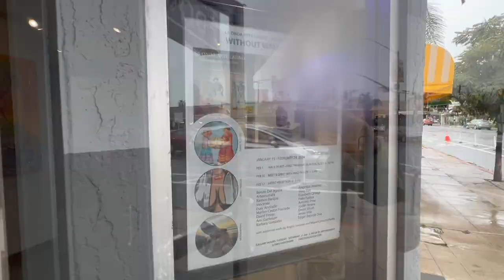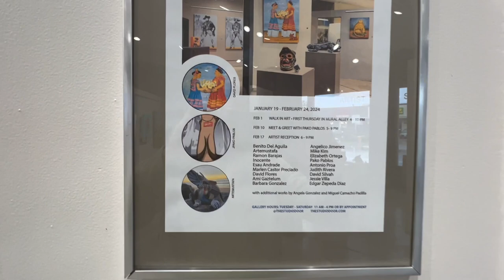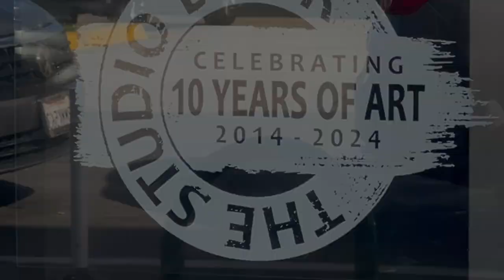La Onda Arte Latino - Without Walls X Border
NO Audio - Just a quick spin around the gallery to show off the Latino and Mexican artists with works in the gallery as part of Jan-Feb 2024's exhibit curated by Andy Gonzalez with additional works by gallery artist Ángela González, Miguel Camacho Padilla and Karen Cadiero-Kaplan.

Featuring:

Benito Del Aguila
Artemufasa
Ramon Barajas
Inocente
Esau Andrade
Marlen Castor Preciado
David Flores
Ami Gaztelum
Barbara Gonzalez
Angelico Jimenez
Mike Kim
Elizabeth Ortega
Pako Pablos
Antonio Proa
Judith Rivera
David Silvah
Jessie Villa
Edgar Zepeda Diaz

Special Events:
Meet and Greet Pako Pablos   FEB 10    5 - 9 PM
House of Mexico    FEB 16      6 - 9 PM
Artist Reception      FEB 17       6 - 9 PM